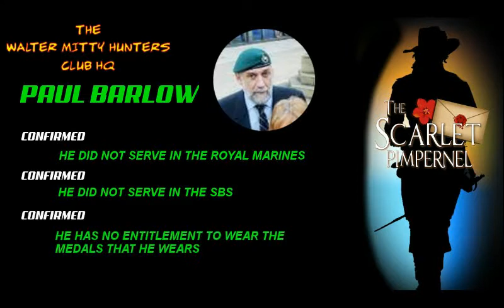paul barlow Walter Mitty/Stolen Valour Exposed by- TWMHCHQ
Another WALT to get the WMHC treatment.